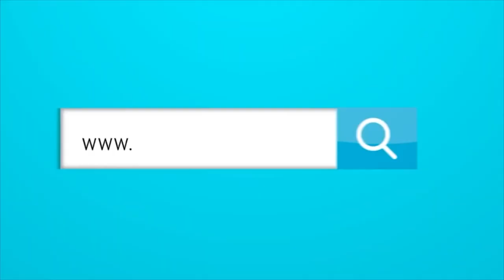¿Qué puede hacer Luis Díaz para mejorar su rendimiento en el Liverpool?